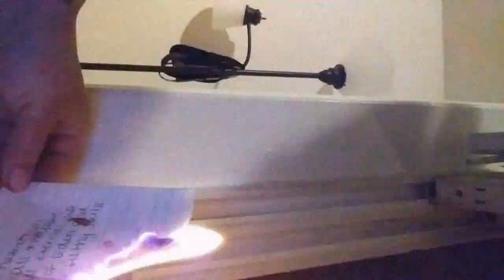Michelle St. John- Blood Over Intent - Stand in Truth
Goddess Worship is Key- 'I worship you' in reverse speech is 'We wish her well.'
Satan Leads the way Eternal.